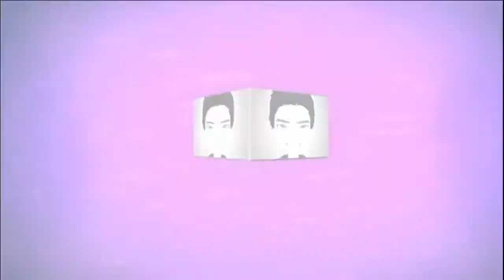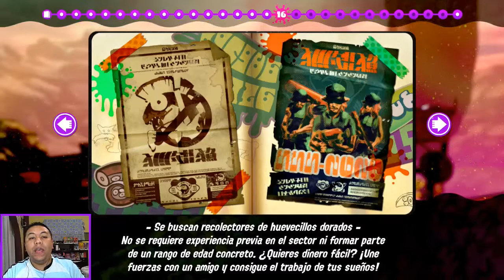Splatoon 2 -Modo Historia #16 - Baluarte Manto - Pista Secreta ¡Pleno!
Guia game play en español de splatoon 2 modo historia objetivo conseguir pergamino parte de arma y ticket